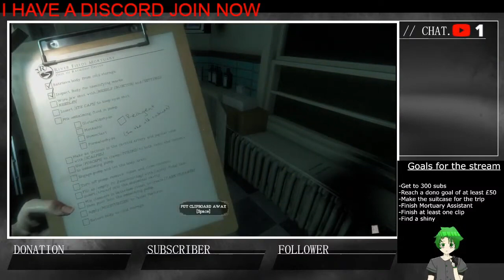【26 Hour Stream Highlight】Playing Mortuary Assistant after a month (and failed)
This was a game I played during the first part of my 26 hour stream.